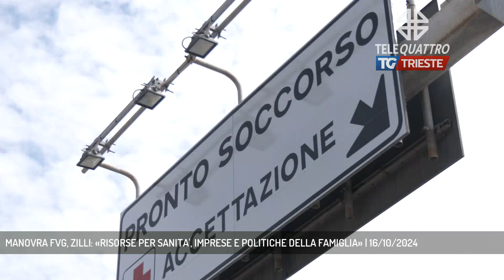MANOVRA FVG, ZILLI: «RISORSE PER SANITA', IMPRESE E POLITICHE DELLA FAMIGLIA» | 16/10/2024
TG sera 16/10/2024 - TRIESTE - Sono principalmente orientate alla sanità, agli investimenti, all'aiuto per l'accesso al credito delle imprese e alle politiche della famiglia, le risorse della manovra di bilancio in discussione in questi giorni in consiglio regionale.   ||  Sanità e imprese, ma anche famiglia e ambiente. Le risorse della manovra autunnale in consiglio regionale, 262 milioni di euro, si concentreranno su tutta una serie di settori che riguardano principalmente i servizi e gli investimenti. L’assessore regionale alle finanze Barbara Zilli prosegue sul solco di una strada che la giunta targata Fedriga ha già tracciato negli anni scorsi.Sulle politiche della famiglia si conta uno stanziamento rilevante anche per invertire un trend demografico nazionale che racconta anno dopo anno un decremento delle nascite e uno spopolamento di numerosi centri urbani, principalmente nelle località di montagna. A questo si affaccia anche la difficoltà di reperire determinate figure professionali - Intervistati BARBARA ZILLI (ASSESSORE ALLE FINANZE REGIONE FVG) (Servizio di Bernardo Gulotta)  - Segui Telequattro anche sul digitale terrestre! Visita il sito telequattro.medianordest.it